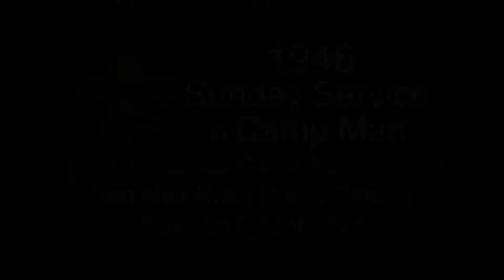1946 Sunday Service, Camp Man / Kernochan, NY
Filmed by my grandfather Gus Martens in 1946 or possibly 1947.  My dad appears as one of the white shirted choirboys.  Camp Man, which was renamed Kernochan in the 1950s, was part of the Ten Mile River (TMR) Scout Camps in Sullivan County, NY.  Five camps, each serving one of the five boroughs of New York City, comprised the TMR.  The confusingly named Camp Man didn't serve the scouts from Manhattan, but rather the ones from the Borough of Queens.  (It was named for a benefactor with the last name of Man.)  Camp Kernochan has been closed for a few years now, but other camps in the TMR are still in operation.  I wonder if the chapel is still there.